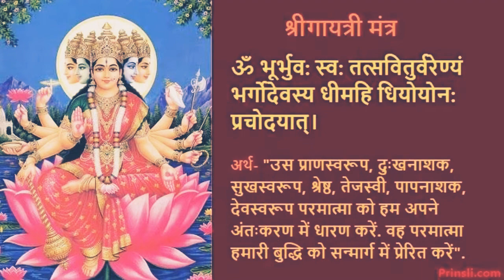Vedamata Gayatri Introduction in Samskritam / Sanskrit वेदमाता गायत्री परिचय: संस्कृतेन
Script by Shri Chetan Goyal Indore and Narration by Smt Rohini Kelapure, Pimpri Chinchwad, Maharashtram. Editors : Smt Anjali Lele, Pune and Smt. Radhika Sivan Thakkar, Nerul, Navi Mumbai. Video creation by Dr. Prasad AS, Kum. Aswathi V Nair, Powai, Mumbai and Smt Rohini Kelapure, Pimpri Chinchwad Maharashtram.

Images courtesy : Internet. This video is being broadcasted as part of a no-profit initiative to promote Bharatheeya Samskriti and Samskritam (language).

Artist Shri Vivek Anantram @The Silent Flautist

वेदमाता गायत्री

ज्येष्ठमासस्य दशम्यां तिथौ जाता एषा वेदमाता अपि कथ्यते, यतोऽहि सर्वेषां वेदानाम् उत्पत्ति: गायत्रीत: एव अभवत् । एका जनश्रुति: अस्ति यत् एकं वारं भगवान् ब्रह्मा यज्ञं कुर्वन् आसीत्, तत्र तेन सह तस्य पत्नी सरस्वती न आसीत्। किन्तु यज्ञे पुरुषेण सह स्त्री अपि आवश्यकी, अन्यथा यज्ञस्य फलं पूर्णं न प्राप्यते । अत: ब्रह्मदेव: तदा तत्र उपस्थितया गायत्र्या सह विवाहं कृतवान् । तदा आरभ्य गायत्री ब्रह्मदेवस्य द्वितीया पत्नी अपि कथ्यते ।
गायत्रीमाता आरम्भे देवपर्यन्तम् एव सीमिता आसीत् किन्तु ऋषिविश्वामित्रस्य कठोरेण तपसा गायत्री सर्वसाधारणेभ्य: सुलभा अभवत् । गायत्री विद्या अस्ति, एषा विज्ञानस्य स्वरूपम् अस्ति । गायत्रीमन्त्र: चतुर्वेदानां सार: इति उच्यते।आधुनिकभारते गायत्रीविद्याया: प्रचार: आचार्येण श्रीरामशर्मणा कृतम् । स: "अखिल विश्व गायत्री परिवारस्य" निर्माणं कृत्वा युगनिर्माणस्य कृते अद्भूुतं प्रयत्नं कृतवान् । अद्यापि गायत्रीपरिवार: स्वसप्तआन्दोलनमाध्यमेन गायत्रीविद्याया: प्रचारं सम्पूर्णे विश्वे बहुसम्यक् रूपेण करोति ।